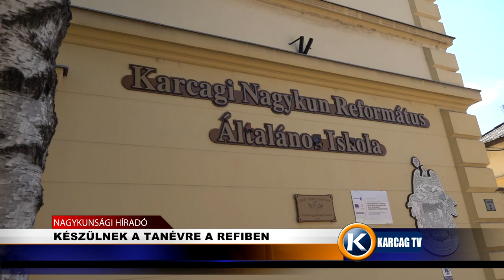KÉSZÜLNEK A TANÉVRE A REFIBEN